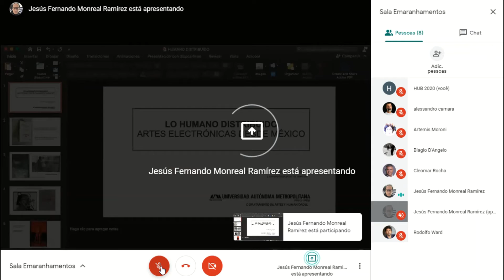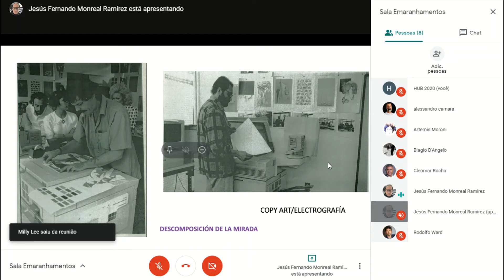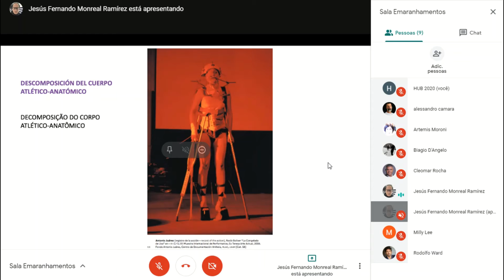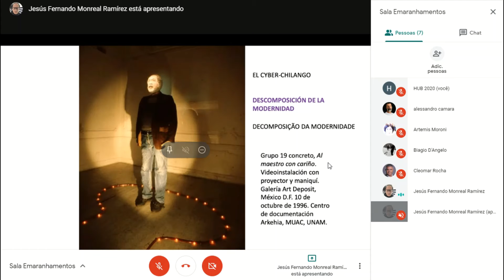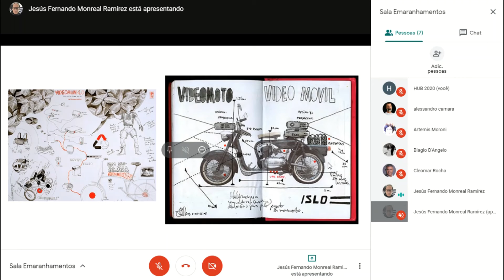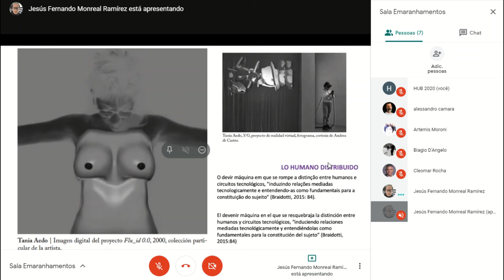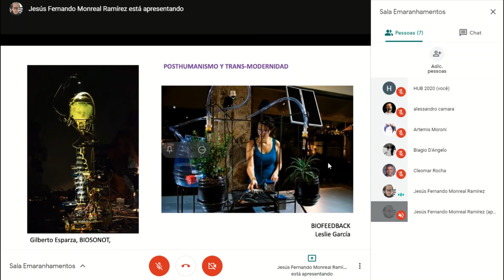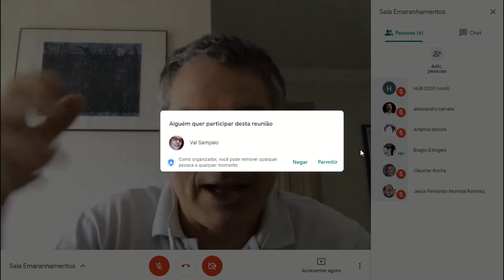Mesa redonda 32 Dimensões da Arte